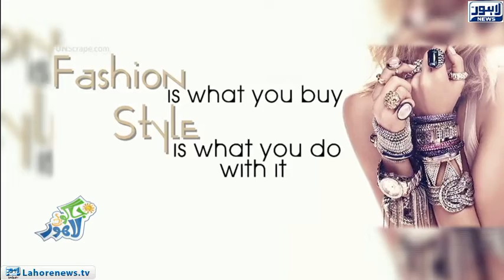Jaago Lahore - Part 01 - Hyundai's car that can walk on four legs